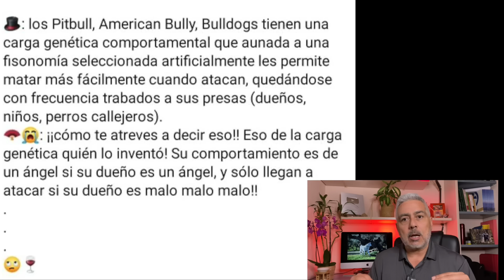Lo ADMITO, estoy de acuerdo con llamarlos PERROS POTENCIALMENTE PELIGROSOS, porque lo son 🚨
¿Es un perro Potencialmente Peligroso por su raza? 🤔 ¿Qué significa la CARGA GENÉTICA?

Bozal Professional Arppe
Mi pantalón para pasear.
Mis Botas

¿Necesitas ayuda para resolver los problemas de tu perro?

ADIESTRADOR nos ENSEÑA a ENTRENAR PERROS de razas PODEROSAS: √

Hasta el próximo vídeo amigos :)